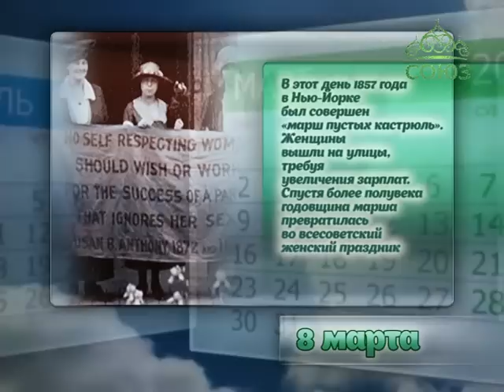Этот день в истории. 8 марта 2015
8 марта в 1730 году приглашенная на трон Анна Иоанновна разорвала «Кондиции». Конституционная монархия в России в тот раз не состоялась.